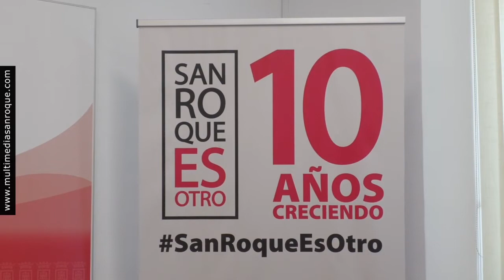NOTICIA QUEJA PARADA BUS ALBARRACIN 4 NOVIEMBRE 2021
La Delegación Municipal de Educación ha exigido por escrito a distintas instancias de la Junta de Andalucía que al autobús escolar que durante 15 años ha recogido al alumnado de El Albarracín vuelva a parar en dicha zona, tras la suspensión de este servicio “sin previo aviso”. Este problema afecta a 67 estudiantes de Primaria y Secundaria, quienes tienen que recorrer desde la semana pasada más de un kilómetro hasta una parada cerca de la Fuente María España.